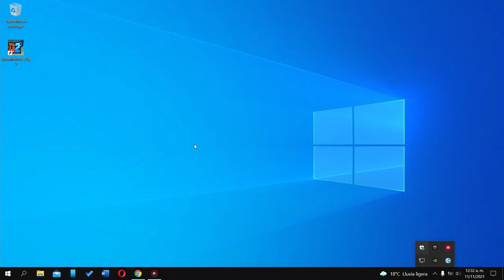¿Cómo hacer que HAMACHI no se inicie automáticamente?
¿Cómo hacer que HAMACHI no se inicie con el PC?